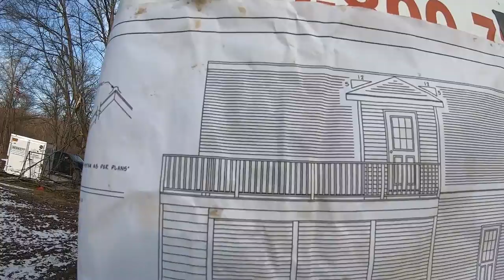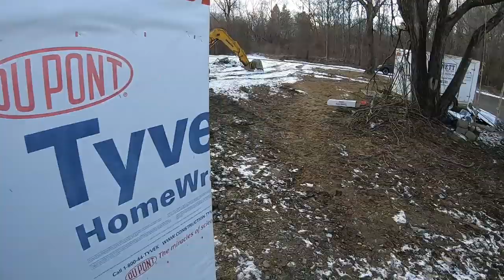Prepping for concrete garage floor & setting precast concrete piers for deck & stairs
Today we are installing Polly and wire mesh in garage for inspection, then we are excavating and setting precast concrete deck piers with a komatsu pc88-8 excavator.
Other vid showing a easy way lay out piers.
Tri-County Excavating
My Equipment:
KOBELCO SK160-6E
KUBOTA SVL 90-2
KOMATSU D51 PX22
KOMATSU PC88 MR-8
JOHN DEERE 310G
BOMAG 172-2
BOMAG BW900-2
HYDREMA 912
MF 35
BIG TEX 7 TON
DYNAWELD 20 TON
KENWORTH T-800
GMC W4500
RAM 3500

TRI-COUNTY EXCAVATING